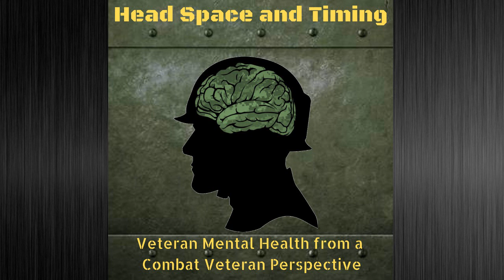Dr. Ed Tick - Moral Injury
Veteran mental health expert Dr. Ed Tick joins the show for the first of a two-part conversation to discuss the impact of combat on those who served, and his thoughts on moral injury

Head Space and Timing Podcast
Episode 109